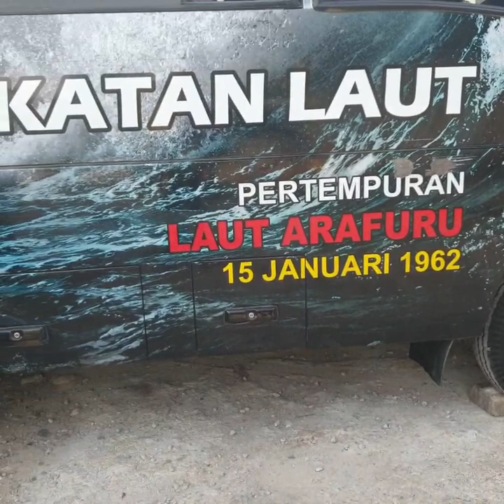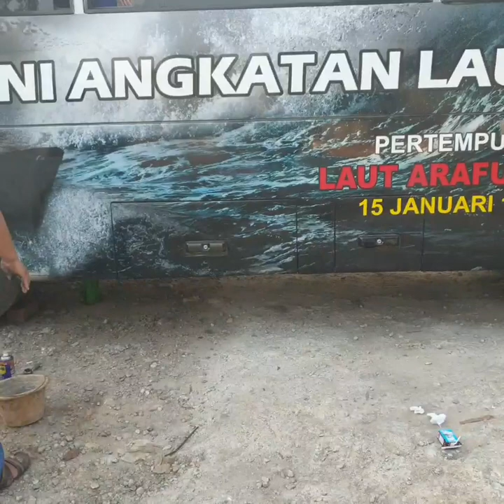Tutorial Ganti Ban bus menggunakan shotgun